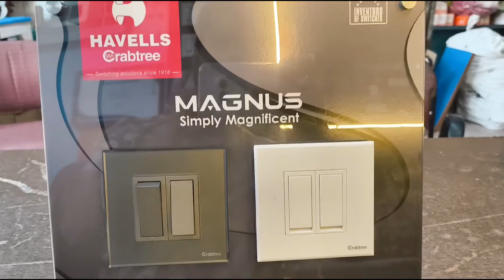Havells Switch & Socket | Havells Crabitree New Switch & Socket Havells switch Price in India 2024 🔥